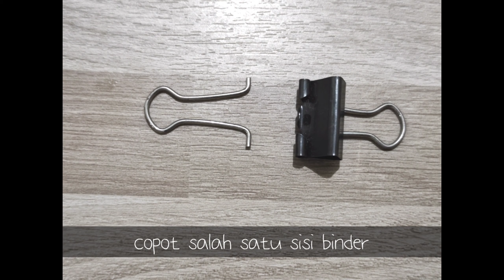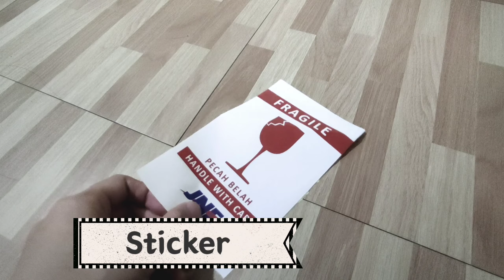Life Hacks - Cara aman agar storage tidak di buka-buka Toddler | Trick membersihkan lantai ala Vinny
Hi guys!

Semoga video ini bisa memberikan informasi dan bermanfaat untuk kalian ya.

Kalau ada pertanyaan boleh tinggalin pesan di kolom komentar,nanti aku akan jawab.

Atau kalian ada saran untuk aku buat Video apa lagi next nya boleh banget infoin aku ya.

Song : 샛별 - Sleep in dream